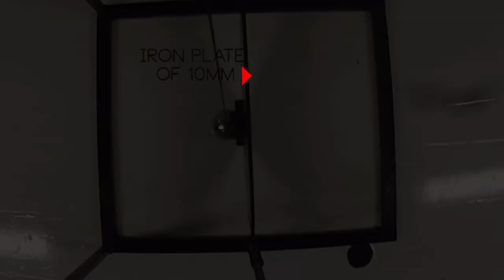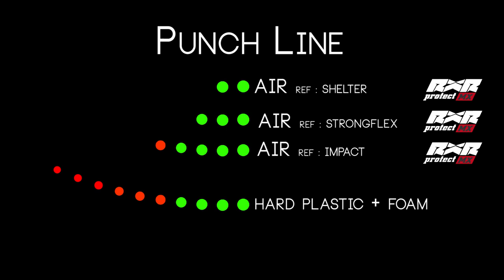RXR Protect Shock Wave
What is a Shock Wave ? Absorbe the Shock with air shock Absorber (ASA Technologie)